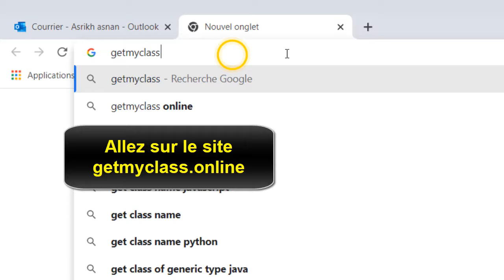Comment savoir sa classe en avance avant la rentrée 2023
Merci de cliquez sur le bouton et nous rejoindre sur la chaine

Dans ce Tuto on va découvrir une technique pour apprendre comment savoir dans quelle classe on est et comment savoir sa classe en avance

Est ce possible de connaitre sa classe en avance ?
Salut les amis. pensez vous que c'est difficle de savaoir sa classe avant la rentrée ? hier j'ai posé la question à mon Ami Jean. il m'as dit qu'il connait déja sa classe : en effet il ya une seule classe dans son lycée !!
Sérieux, y a t il un moyen de savoir sa classe en avance. ce que nous allons découvrir dans la vidéo: une astuce simple pour savoir comment connaitre sa classe avant la rentrée

Dans ce Tuto on va vous montrer une astuce pour apprendre comment savoir sa classe 2023 et comment savoir sa classe avant la rentrée

comment savoir sa classe avant la rentrée 2023 facilement
l'astuce consiste à allez sur le site getmyclass.online ensuite saisir vos identifiants et cliquez sur se connecter. et voila tout le travail est fait: découvrez vos camarades de classe.

Suiviez ces étapes pour savoir comment connaitre sa classe avant la rentrée 2023
Voici comment connaitre sa classe étape par étape
1. Allez sur le site getmyclass.online
2. Ensuite Saisissez vos nom
3. Puis cliquez sur "Connecter"
4. Et voila votre classe qui s'affiche
Voila donc comment savoir sa classe 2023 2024

 J'espère que ce Tuto était très utile pour vous et que vous avez appris comment savoir sa classe avant la rentrée école directe

Si vous avez des questions sur le sujet "comment voir sa classe 2023" ou d'autres sujets en relation. N'hésitez pas à les poster sur les Commentaires au dessous de cette vidéo, notre équipe Asrikh va essayer de répondre aux maximum possible

N'hésitez pas à partagez ce Tuto avec vos amis et vos membres de la famille pour leur apprendre comment savoir sa classe en avance 2023

Sujet du Tuto : comment savoir sa classe en avance avant la rentrée 2023

Catégorie : getmyclass online, ecole directe

Voir aussi